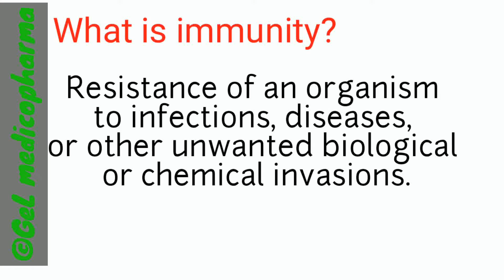What is Immunity?